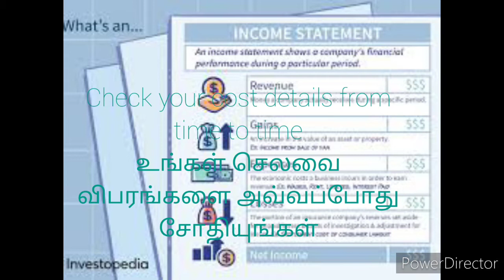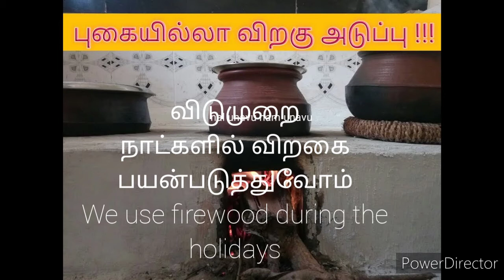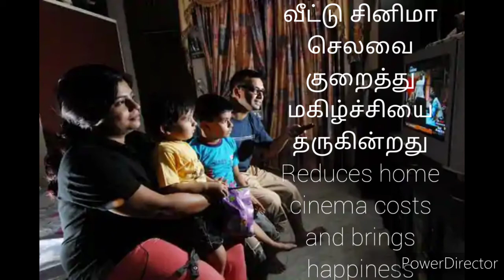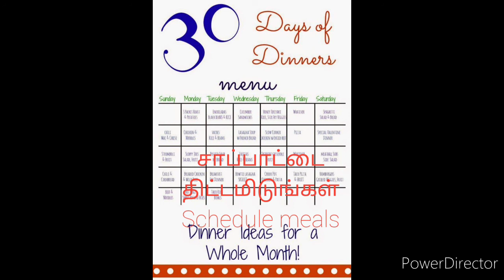வந்ததும் தெரியல போனதும் தெரியல பணத்தை சேமிப்பது எப்படி/saving money tips in tamil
வடிவேலு மாயி படத்தில பொண்ணு பார்க்க போன கதை போல வந்த வழி தெரியாமல் மின்னல் மாதிரி போயிடுது பணம்.எவ்வளவு சம்பாதிக்கிறம் முக்கியமில்லை அதை எப்பிடி கையாளுறம் எண்டு தான் முக்கியம்.செலவுகளை குறைப்பதற்கான சில வழி முறைகளை உங்களோடு பகிர்ந்திருக்கிறோம் நண்பர்களே பாருங்க